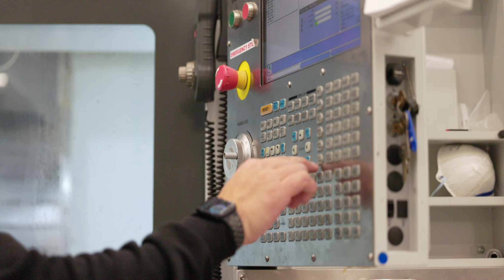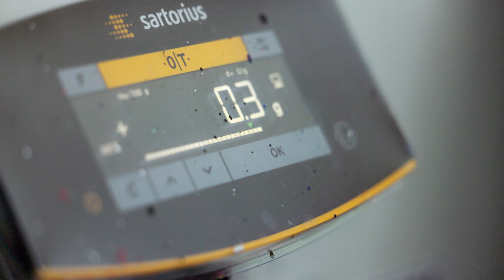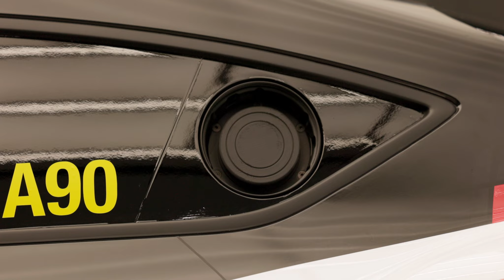Developing the Toyota GR Supra for Australian Supercars Racing in 2026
Toyota is entering the 2026 Australian Supercars Championship with its GR Supra. This video by Toyota looks at the early development work to get the car to fit Supercars Gen3 chassis.

for all the news on the Supra Development and the latest motorsport news.